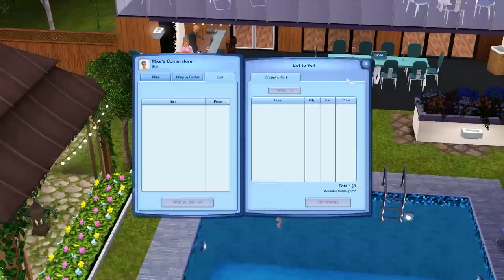Let's Play: The Sims 3 100 Baby Challenge - (Part 22) - Collection Helper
♦ FAQ ♦